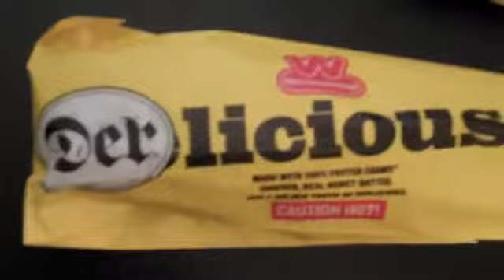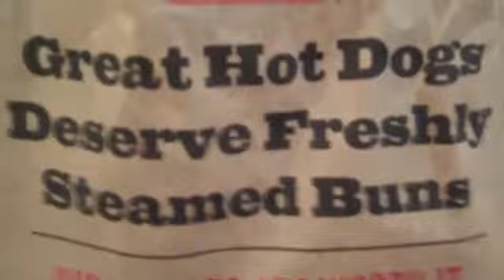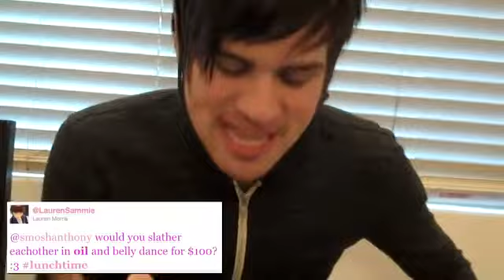WE EAT WIENERS! Lunchtime w Smosh)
In this episode, we eat stuff.

Follow our Twitter and your question could be in the next Lunchtime w/ Smosh